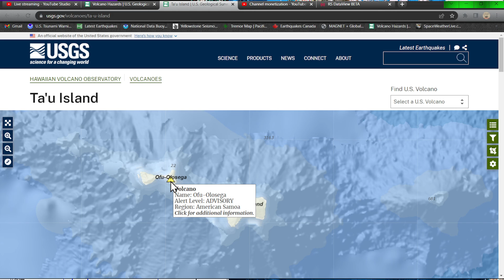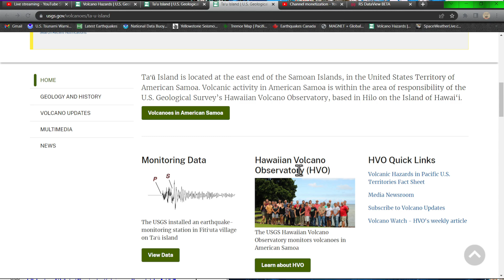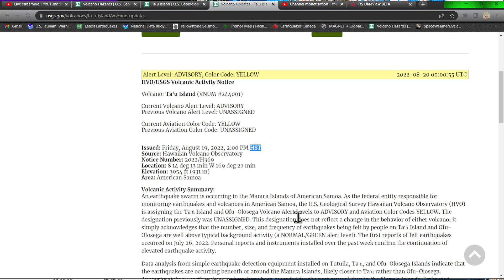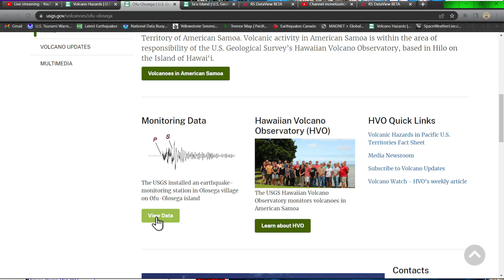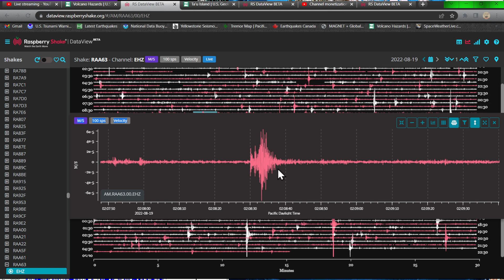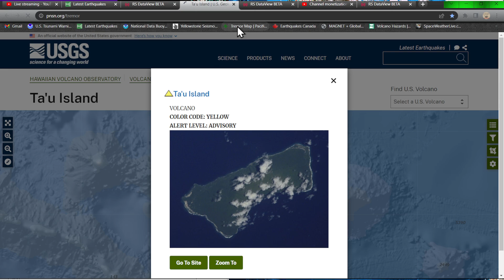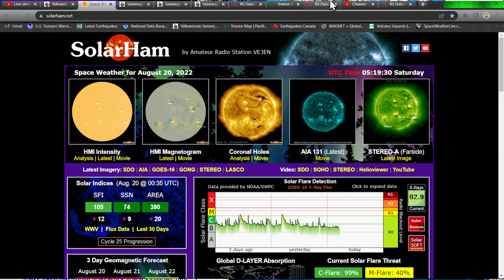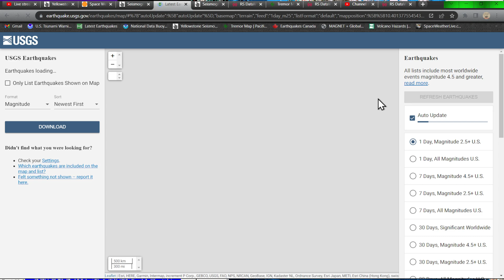Two Volcanos Raised to Advisory level, American Samoa. Friday night update 8/19/2022